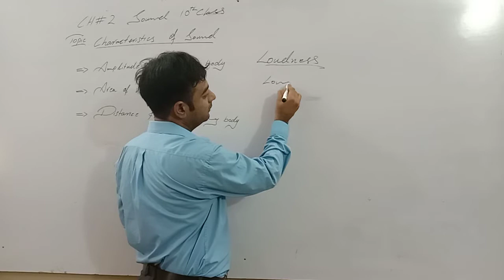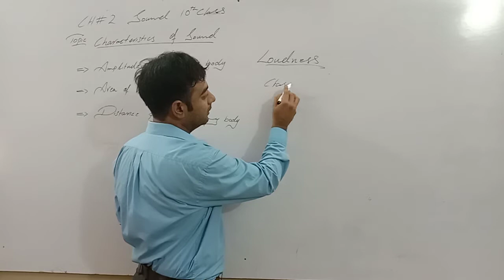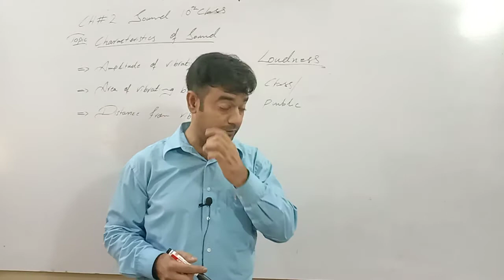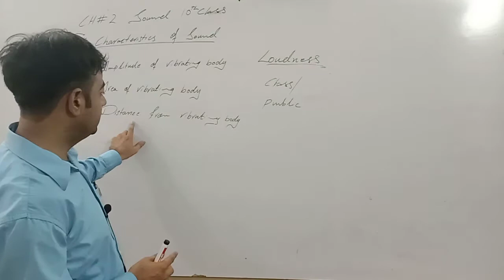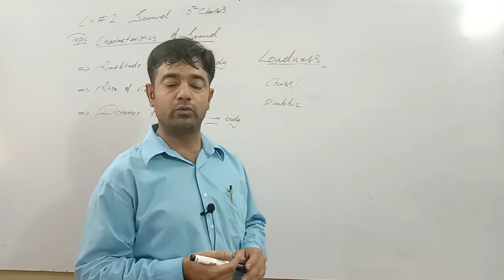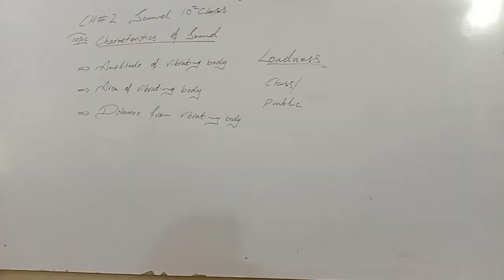Characteristics of sound Physics10 class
Sir Rizwan Mughal